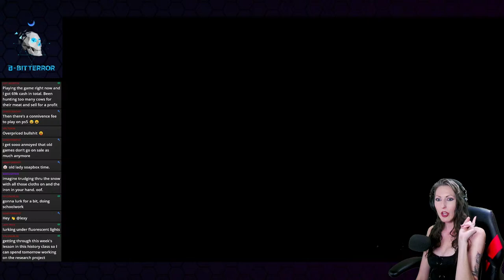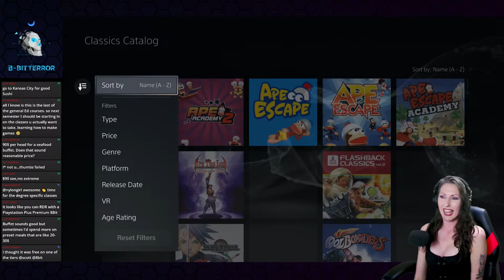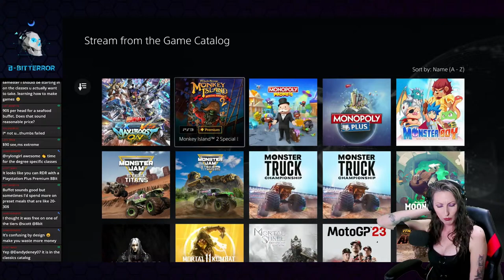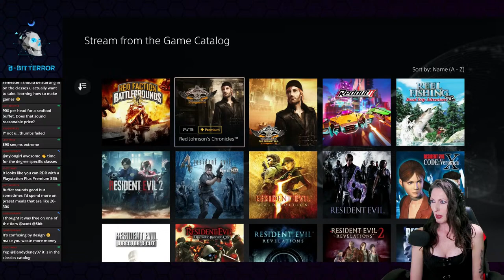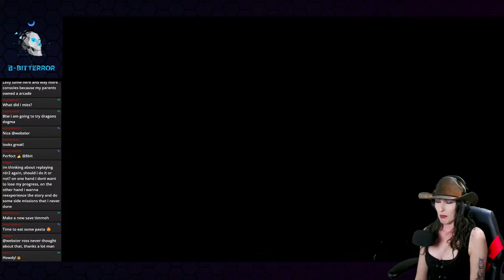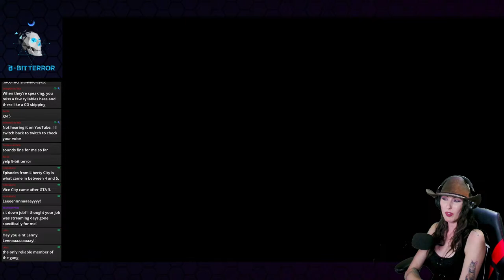Outlaws from the West | Let's Play Red Dead Redemption 2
Join 8-BitTerror on an epic journey through the untamed lands of the Wild West in Rockstar's 2018 release Red Dead Redemption 2. In this action-packed livestream, 8-BitTerror plays as Arthur Morgan and dives into the heart of the rugged frontier, facing bandits, exploring vast landscapes, and immersing you in the gripping storyline of this critically acclaimed game. SKIP START SCREEN: 2:29

Get ready for stunning visuals, captivating storytelling, and the thrill of the Wild West brought to life. This livestream series features reactions and reviews, in-depth story analysis, character breakdowns, as well as plenty of gameplay footage, puzzle walkthroughs, and intense gunfights.

🎬 Live Red Dead Redemption 2 gameplay
🤠 8-BitTerror's unique commentary and insights
🌍 Exploration of the expansive Wild West landscapes
🔫 Intense gunfights and gripping story moments
🤝 Interactive chat with fellow viewers

SCHEDULE:
Mon/Tues/Wed/Thurs @ 8am MT and Fridays @ 1pm MT